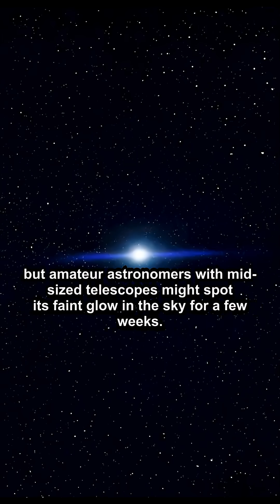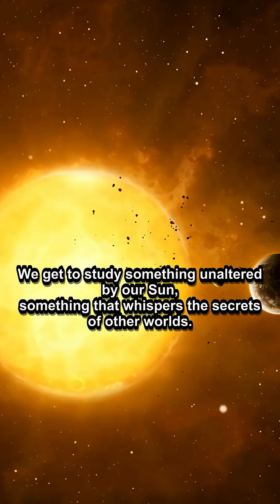The Oldest Comet Ever Seen – 3I/ATLAS